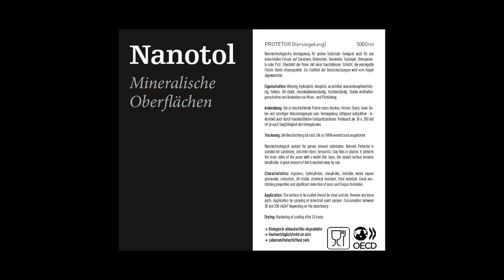Nanotol Protector für Mineralische Oberflächen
Lotuseffekt auf Steinen. Alle mineralischen Oberflächen können mit dem Nanotol Protector für mineralische Oberflächen versiegelt werden. Universelle, einfache  Anwendung.